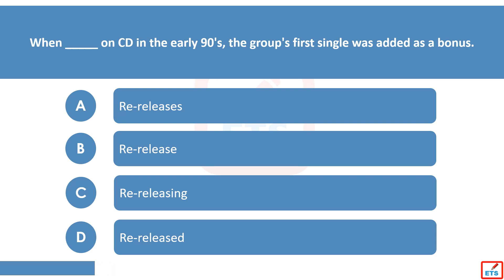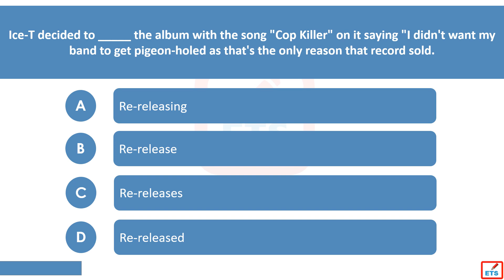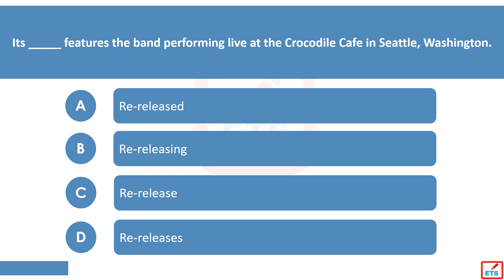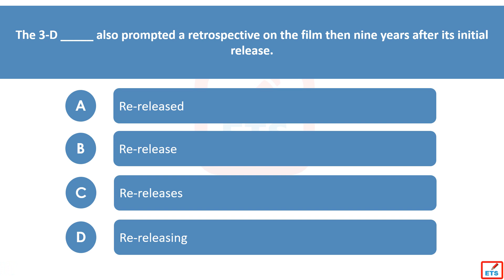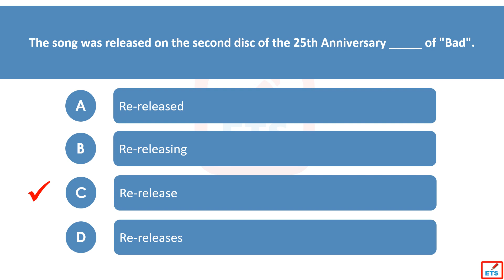English Verb Tenses: Re Release, Re Releases, Re Released, Re Releasing Quiz